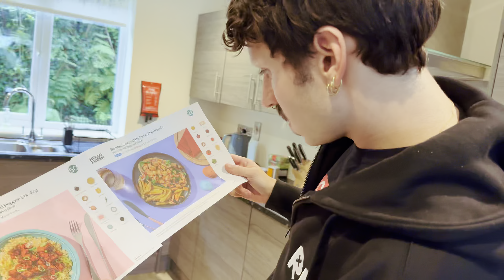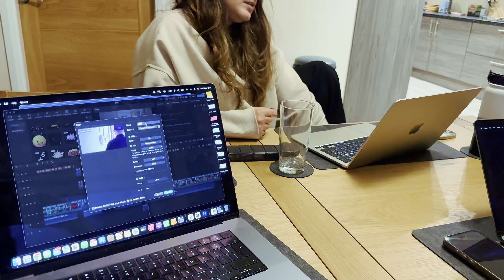Island Adventures Day 2 - Northern Ze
Our Portuguese team member learns northern slang
While we race around the island to two different school with all of our team members